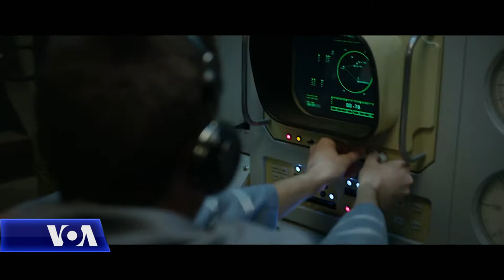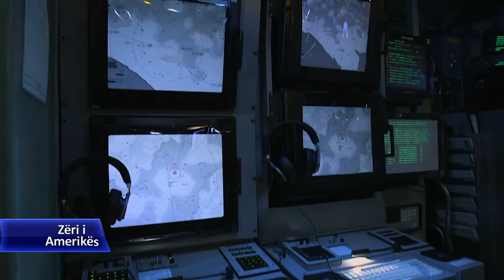Filmi "Hunter Killer" përshkruan luftën nënujore të ditëve tona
Që në fillim të shekullit të 20-të, filmat me nëndetëse kanë qenë një zhanër i preferuar që pasqyronte historinë e asaj periudhe. "Hunter-Killer", një shprehje që përshkruan nëndetëset e sofistikuara të shekullit të 21-të, është filmi më i ri i këtij zhanri, nga regjisori Donovan Marsh. Filmi ka në qendër rreziqet në ujrat detare dhe ekuilibrin delikat në periudhën pas Luftës së Ftohtë.  Korrespondentja e Zërit të Amerikës, Penelope Poulou bisedoi me aktorin kryesor Gerard Butler që interpreton kapitenin e nëndetëses, Joe Glass.